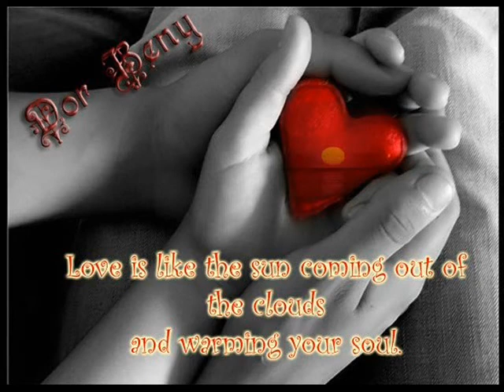Dont know why Cover by Shirit Zohar